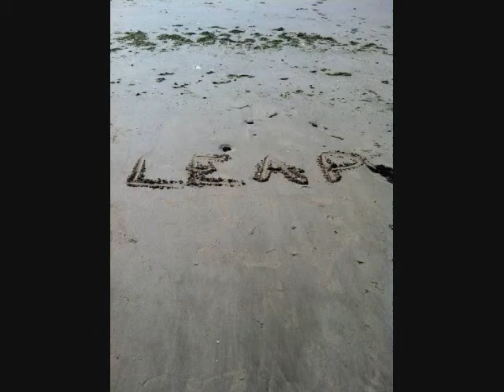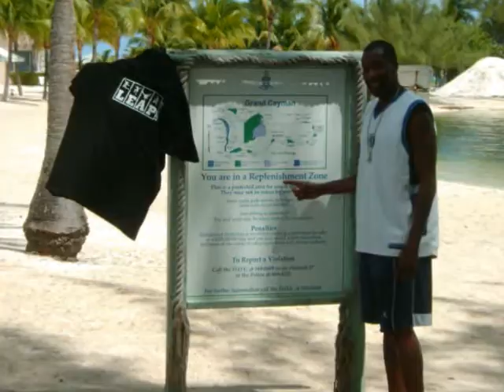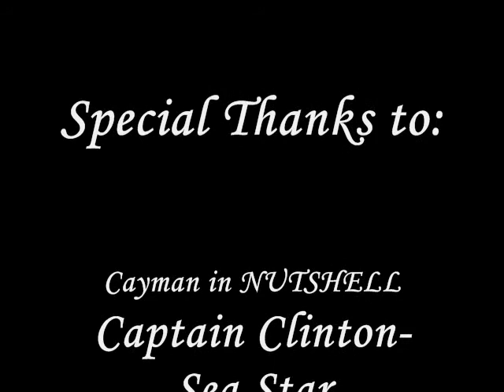L.E.A.P Swag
L.EA.P Diversify and Cory McGee engage the Cayman Islands on and off the court.